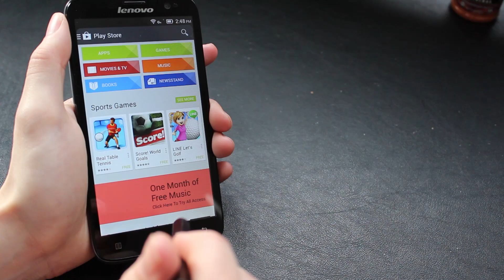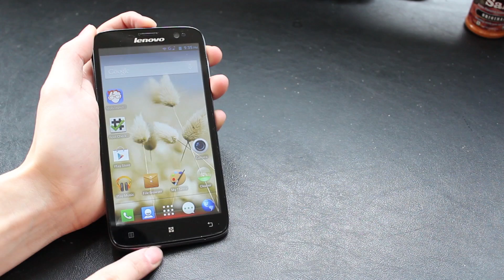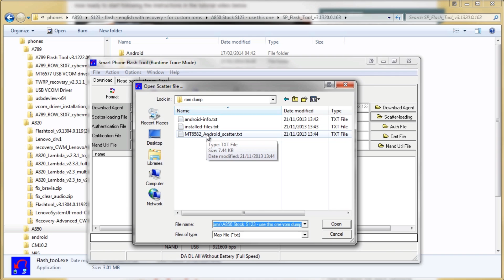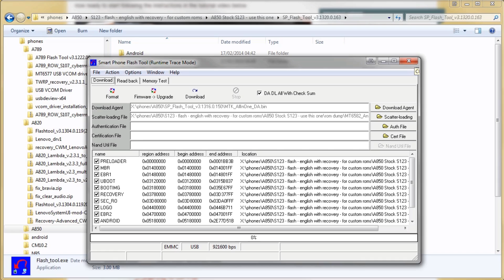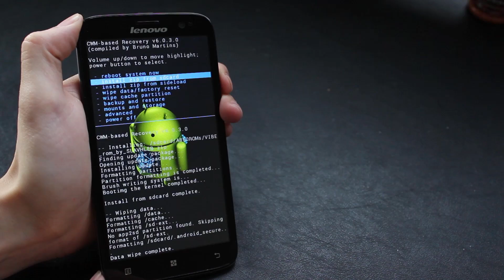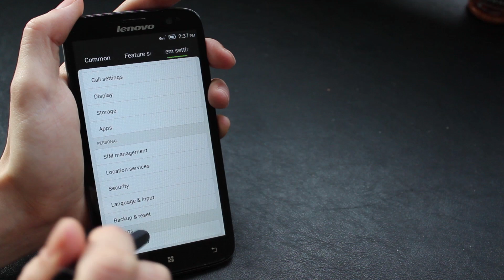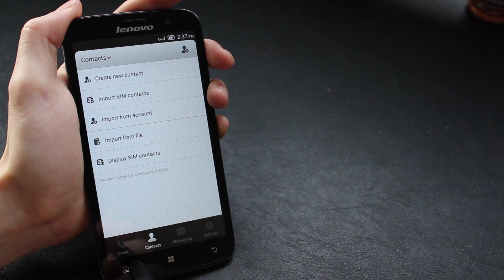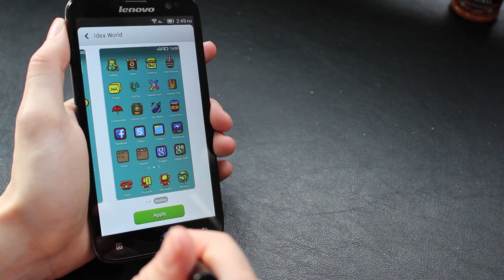Lenovo A850 - Flash the custom VIBE ROM from recovery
This video is a complete walkthrough to installing the custom VIBE ROM on the Lenovo A850 from the Android recovery software.

WARNING: by rooting your phone or installing custom ROMs, you may be voiding your warranty. We take no responsibility if your phone is damaged or bricked by following these instructions. Always backup your phone before altering its software in any way.

There are two main steps to this tutorial. Firstly, you need to use Flashtool to directly flash the Lenovo Offical English S123 ROM. This includes the ClockWodMod custom recovery which will then allow you to flash across VIBE ROM. Secondly, once you have flashed the S123 ROM via USB, you can use recovery to directly flash the VIBE ROM (or other custom ROMs) without needing to connect your phone to a computer and use the Flashtool.

Initially, you need to make sure you have installed the Lenovo USB drivers. Download the drivers and the Flashtool as well as the ROM file itself. It's important that you ensure you are using the exact version of Flashtool we've included here (v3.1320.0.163) as other versions might not work.

If you don't have them on your computer already, you need to install the Lenovo USB drivers. First turn off the phone (don't use the quick boot option) and take out the battery. Open up Device Manager and plug the phone in via USB -- be ready to quickly right click on the device that appear and choose "Update driver". Using the wizard, select the drivers you downloaded previously. If you are having issues, installing the drivers, use USBDview to ensure that you have deleted any existing MediaTek USB drivers that might be on your computer.

Next, unzip the S123 ROM file and make sure you can open Flashtool on your computer. You will also want to ensure that you've copied the VIBE ROM zip (don't extract it) to your phone whether it's on the internal memory or an external SD card. Then you'll be ready to start following the instructions in the tutorial video below.

If you have already followed our tutorial to install the custom S123 ROM on your phone, as long as you have the VIBE ROM zip on your phone, you can skip to 3:46 and go straight to flashing it from recovery.